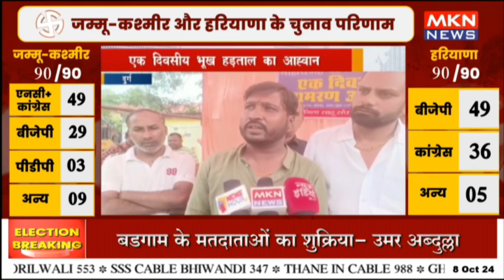एक दिवसीय भूख हड़ताल का आह्वान